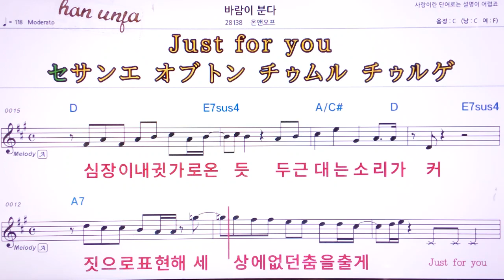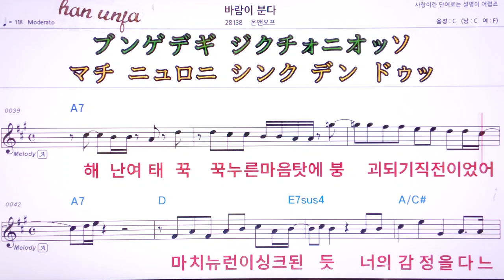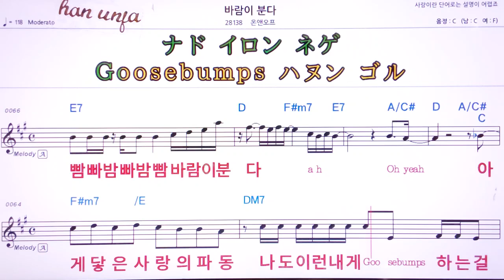💖바람이 분자/온앤오프 👍MR,유투브 노래방,가라오케 악보 코드 가사 ,Karaoke,반주